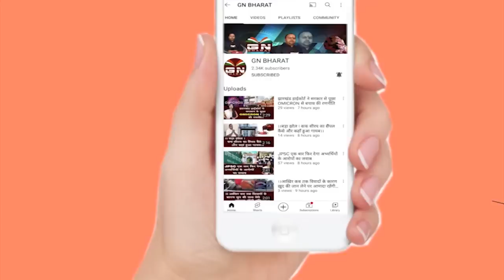पूजा सिंघल का जेल में जीना हराम, कीड़े-मकौड़े भिनभिना रहे पूजा सिंघल के पास